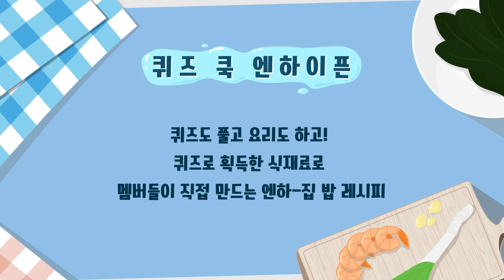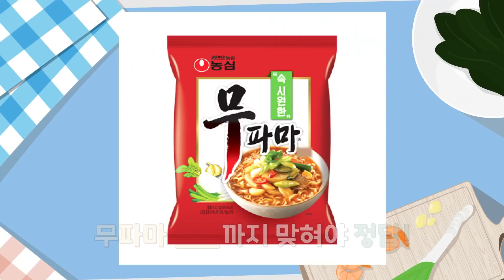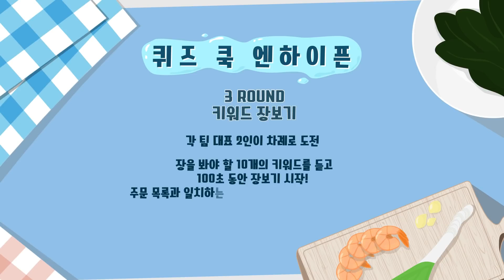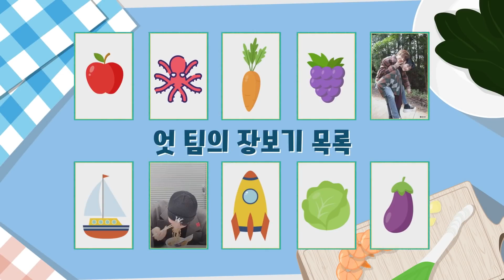[ENG SUB] ENHYPEN (엔하이픈) 'EN-O'CLOCK' EP.14